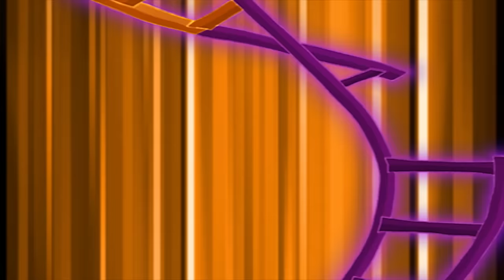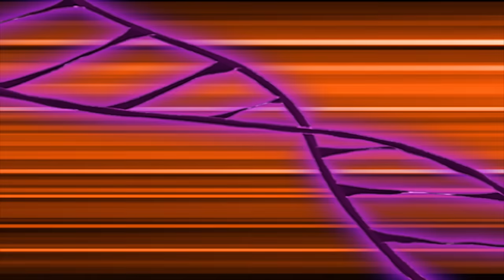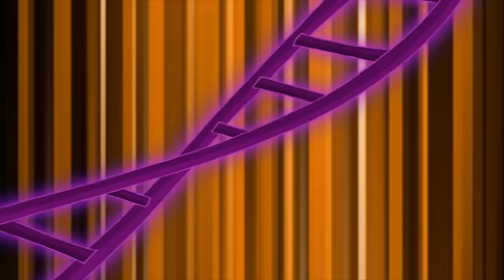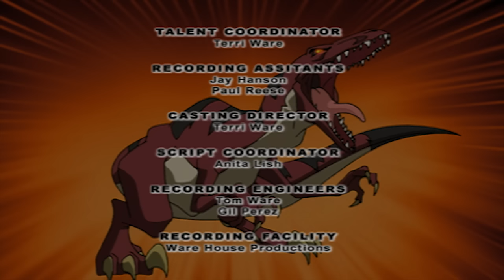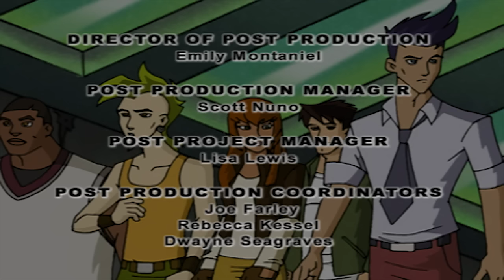Dino Squad - The Beginning | HD Full Episode Dino Squad | Dinosaur Videos For Kids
On a field trip to explore tide pools, five of Moynihan's students (our lead characters) are accidentally contaminated with mutated primordial ooze which turns these ordinary teenagers into extraordinary dinosaur heroes: The Dino Squad! Now they must learn to work together in order to stop Victor Veloci and his mutant Megaladon from destroying Kittery Harbor!